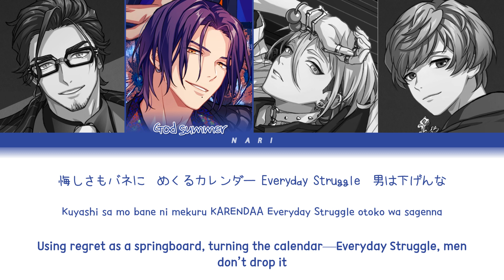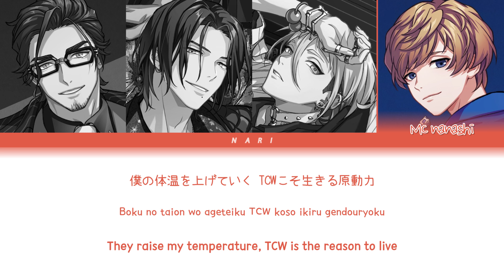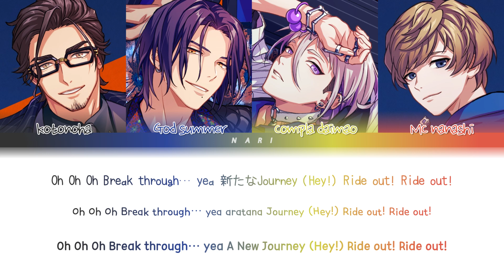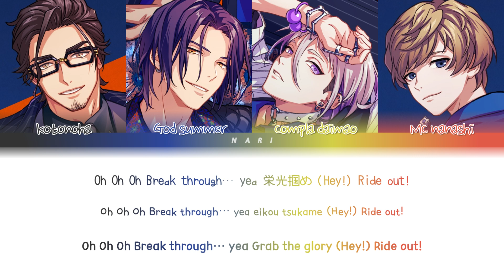The Cat's Whiskers 'Ride Out' Paradox Live (パラライ) Color Coded Lyrics (歌詞) KAN/ROM/ENG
• Artist: The Cat's Whiskers
• Song: Ride Out
• Album: Paradox Live Opening Show-Road to Legend-
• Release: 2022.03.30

♪ Lyrics: SIMON
♪ Composition: LOWEND ORDER
♪  Arrangement: LOWEND ORDER

‹CAST›
kotonoha (コトノハ) / Naoakira Saimon (西門直明)：Ryota Takeuchi (竹内良太)
God summer / Yohei Kanbayashi (神林匋平)：Yu Hayashi (林勇)
compla daimao (コンプラ大魔王) / Ryuu Natsume (棗 リュウ)：Hanae Natsuki (花江夏樹)
MC nanashi (MC名無し) / Shiki Ando (闇堂四季)：Junta Terashima (寺島惇太)

⚠️ REPOST PROHIBITED / 転載禁止 / 禁止转载 / 전재 금지 ⚠️

この動画から利益を得ることはありません。

"Thank you for translating!" i did not translate ANYTHING. i only made this lyric video :) English, Chinese, and Korean translation is officially provided by avex themselves, so please head over to the official MV and twitter account and show your support by giving thanks! they seem to be aware that there are many INTL pararai fans so please continue to support the franchise for more great opportunities for us :))

feel free to correct any mistakes I made that you notice, whether line distribution or typographical error :) thank you

♡ follow TCW on Twitter!